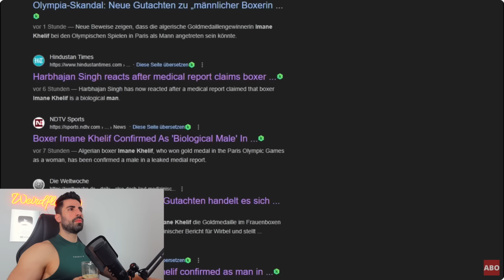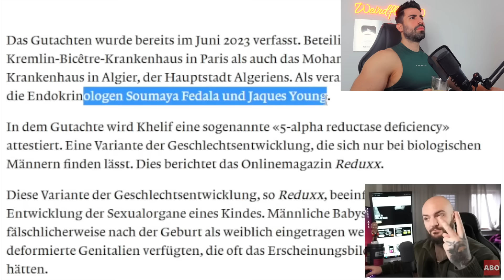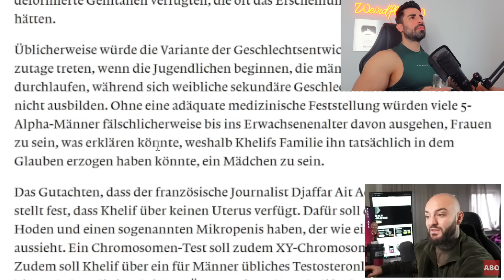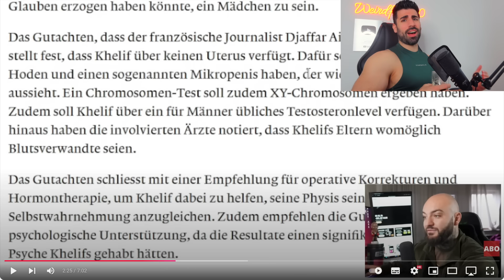SKANDAL im FRAUEN BOXEN - OLYMPIA 2024 Neue Informationen | Prinz Vegeta030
Reaction: LÜGE AUFGEDECKT! NEUE Berichte zeigen Imane Khelif ist ein MANN! RINGLIFE

CODE: MACHER